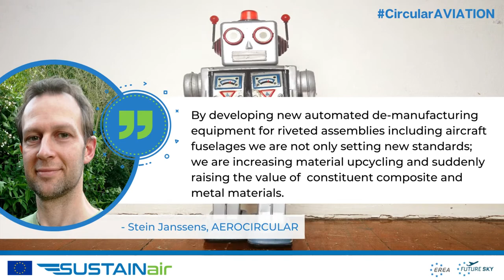About SUSTAINair GIF: Stein Janssens, AEROCIRCULAR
Stein Janssens, SUSTAINair project manager at AEROCIRCULAR.

Aerocircular is a Belgium-based company, introducing the circular economy in the sector of end-of-life aircraft dismantling. The company is based at the International Airport of Ostend-Bruges, and is developing sites in the US and in the Middle-East. As preferred supplier of Lufthansa for the dismantling of all of its aircraft and engines, the order book of the company is steeply rising. Dismantling services cover both aircraft landing at the dismantling facility at the Ostend-Bruges airport, as well as remote location dismantling of non-airworthy airframes.

In SUSTAINair, Aerocircular will lead the development of a rivet removal robot. Additionally, it will assess impact of embedding SHM sensors in composite and metal material.